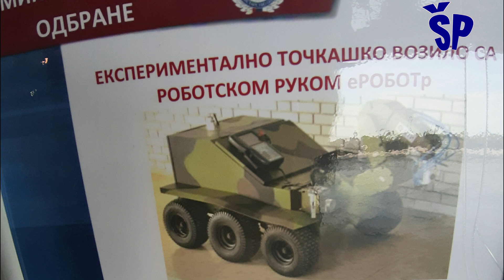Prvi srpski vojni robot eROBOTr First Serbian Military Robot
At the display of weapons and capabilities of a part of the units of the Serbian Armed Forces "Zastava 2024" at the military airport "Colonel-Pilot Milenko Pavlovic" in Batajnica, the first Serbian robot that will be used in the army if its development is successfully completed by the Military Technical Institute from Zarkovo, which is the holder of the development of this robot, was shown.
This remote-controlled experimental wheeled vehicle with a built-in robotic arm is designed for special missions in which it needs to replace humans
Na prikazu naoružanja i sposobnosti dela jedinica Vojske Srbije “Zastava 2024” na vojnom aerodrom “Pukovnik-pilot Milenko Pavlović”u Batajnici je bio prikazan prvi srpski robot koji će se primenjivati u vojsci ako se njegov razvoj uspešno završi od strane Vojnotehničkog instituta iz Žarkova koji je nosilac razvoja ovog robota.
Ovo daljinski upravljano eksperimentalno točkaško vozilosa ugrađenom robotskom rukom je namnjeno za specijalne misije u kojima treba da zameni ljudstvo